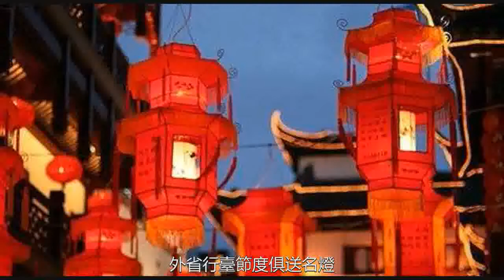隋唐時的“元宵節”，一場打破身份界限、封建禮教的全民“狂歡”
唐代諸多節俗中，氣氛最熱烈的要數元宵節，這是一個全民喜慶的佳節，可與西方某些國家的狂歡節相提並論。唐代詩人描寫元宵花燈夜景的精彩詩篇很多。